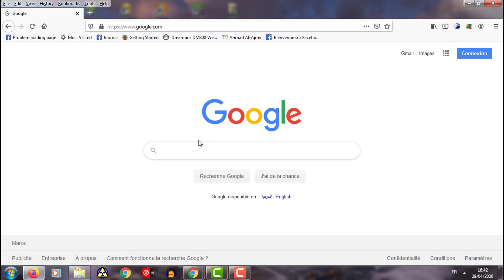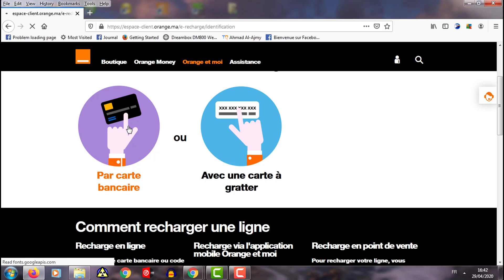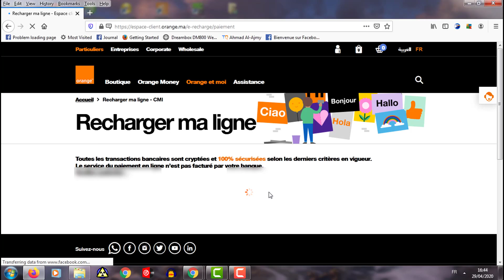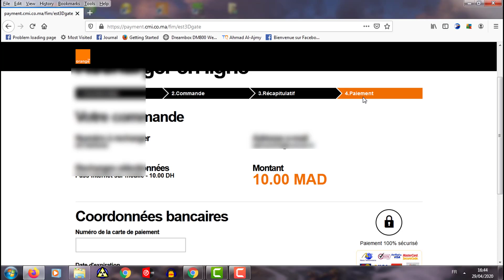روشارج اورونج بواسطة بطاقة الحساب البنكي